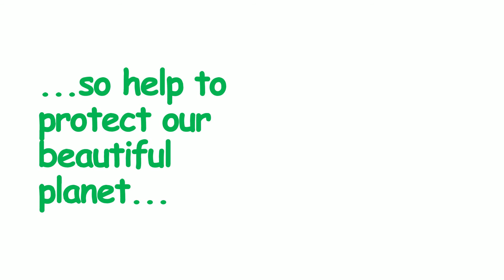Pyramid Whiteboard FINAL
Promo Video for Pyramid Whiteboard